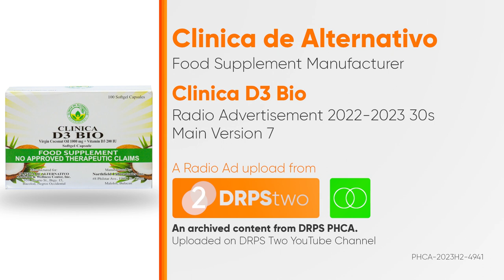Clinica D3 Bio Main Radio Ad 2022-2023 30s (Main Version 1)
Ito po ang unang bersyon ng main radio ad para sa Clinica D3 Bio - ang D3 na may VCO, ang VCO na may Vitamin D3! Mapalit sa iyong mga botika.

DRPS Two 5570: Clinica D3 Bio Main Radio Ad 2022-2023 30s (Main Version 1)